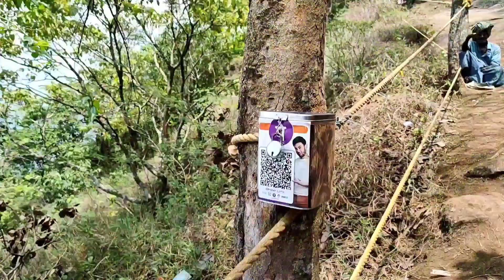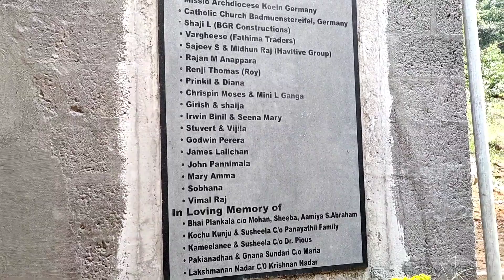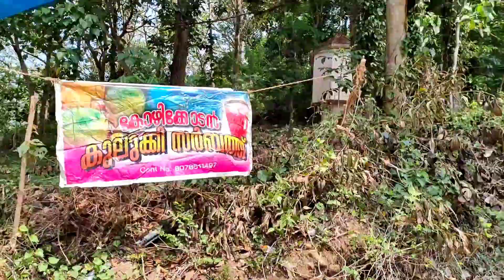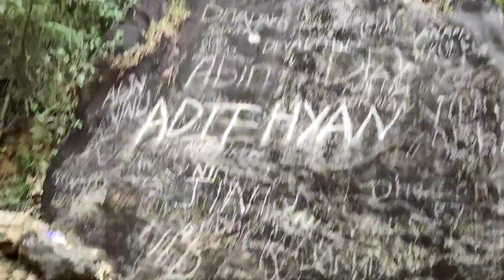തെക്കൻ കുരിശുമല തീർഥാടന കേന്ദ്രം/Vellarada Kurishumala Vlog/Journey to the Crucifixion /✝️Malayalam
കുരിശുമല Location

follow me 😁